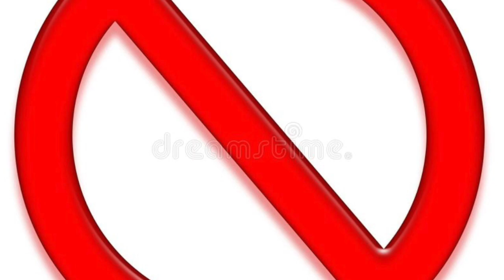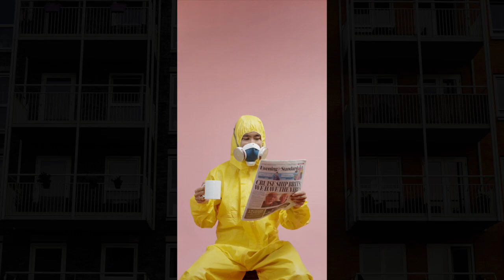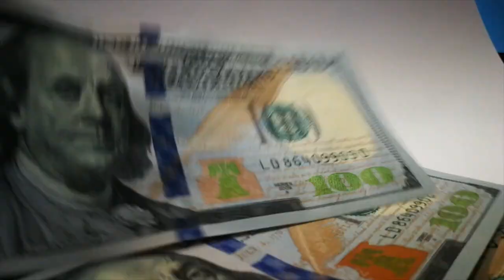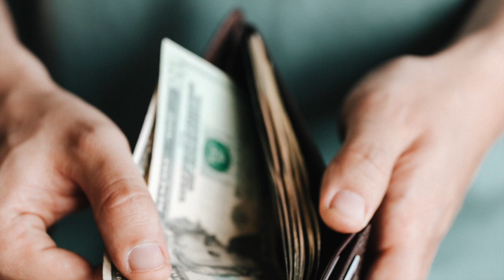LLC (Rental property) Con and pro's!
This video is about LLC! Should you get an LLC for your Rental property? here are my opinions on Con's and pro's having an LLC. Make sure to consult your lawyer.